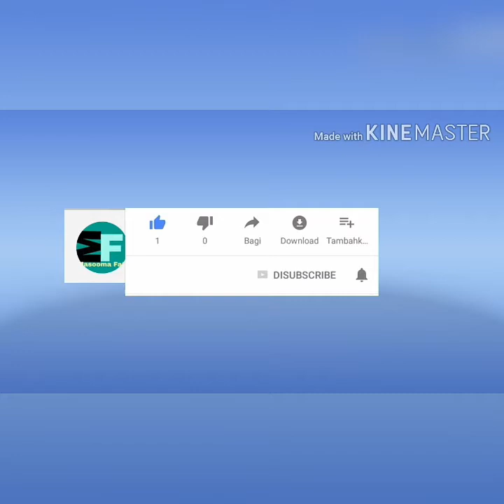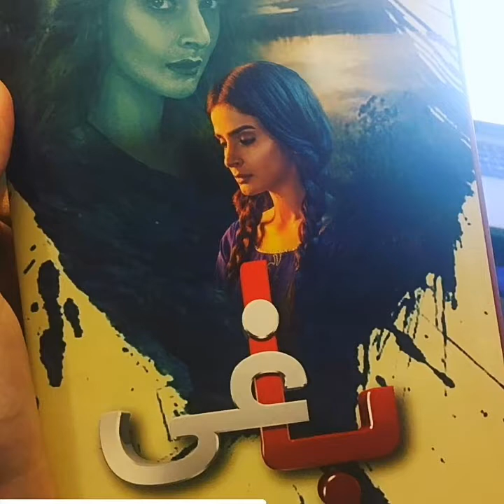Pakistani Actros Who played Villagian's role | Masooma fatima| دیہاتی کا کردار نبھانے والے اداکار